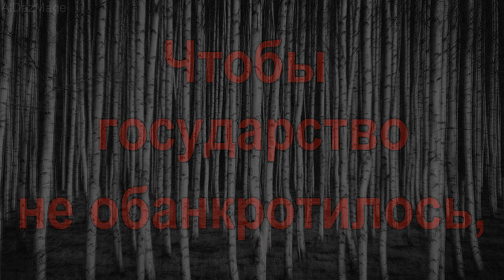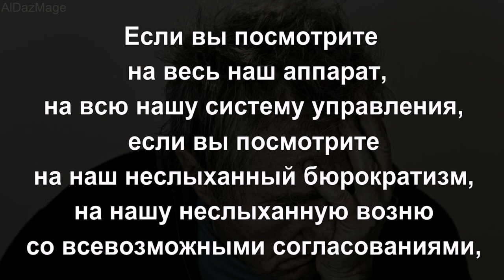Дзержинский Феликс Эдмундович - Цитата из предсмертной речи, 20 июля 1926г.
20 июля 1926 года на пленуме ЦК, посвящённом состоянию экономики СССР, Дзержинский произнёс двухчасовой доклад, из-за нервного срыва ему стало плохо. В тот же день он скончался от сердечного приступа.